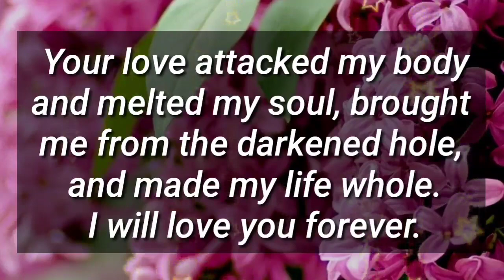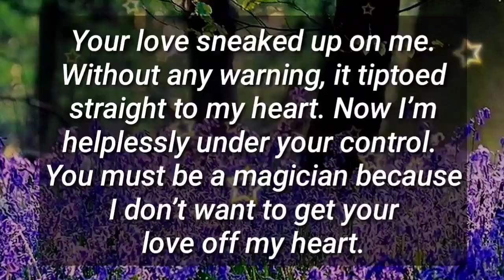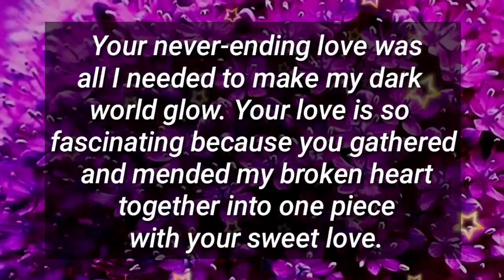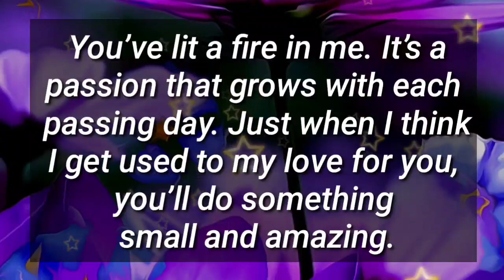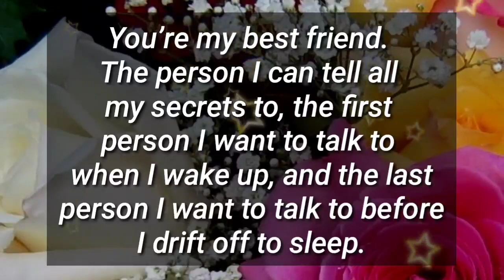PLEASE, SAY SOMETHING SO SMART... ❤💞💫‼️🙏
SAY SOMETHING SO SMART... ❤💞💫‼️🙏